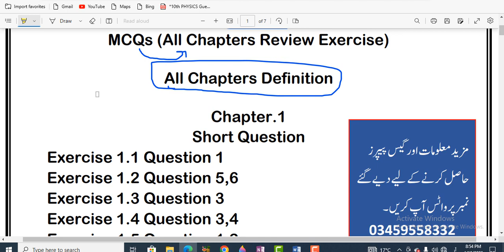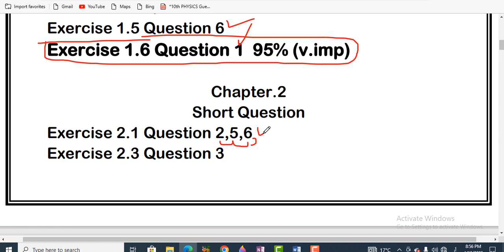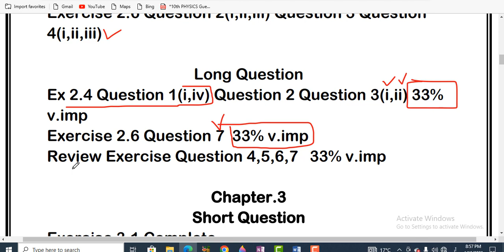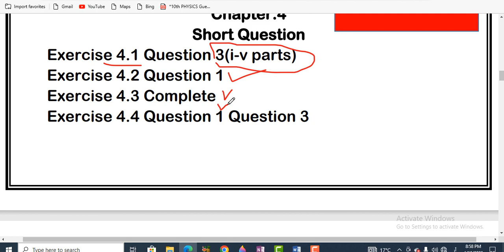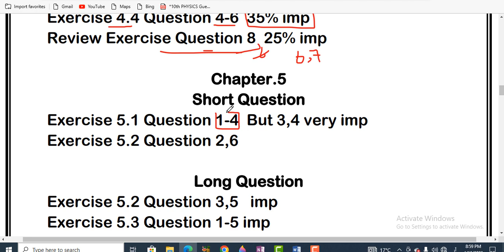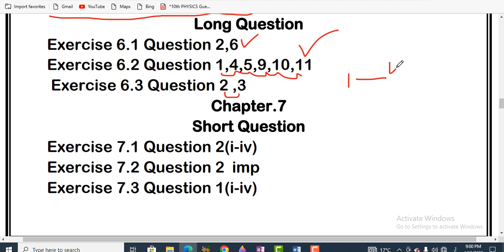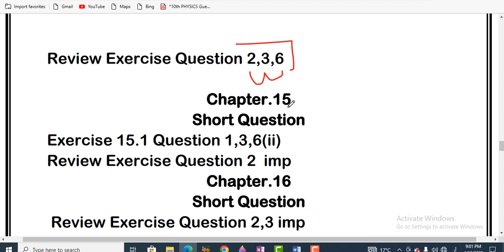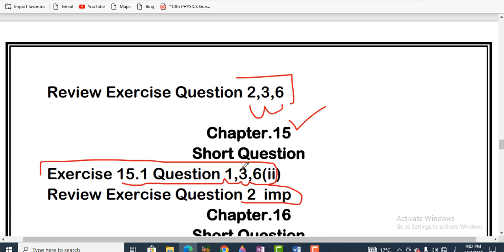9th Math Guess Paper 2023 || Class 9 Guess Paper 2023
This Video About Class 9 Math Most Important Short Long Question
9th Class Math Vip Guess Paper2023
guesspaper2023
class 9th Math Long , Math 9th guess paper
Class 9 Math Guess Paper, Class 9th Math Guess Paper 2023,Class 9 Guess Paper
Math 9 class Guess Paper , Class 9th Math Guess Paper 2023,